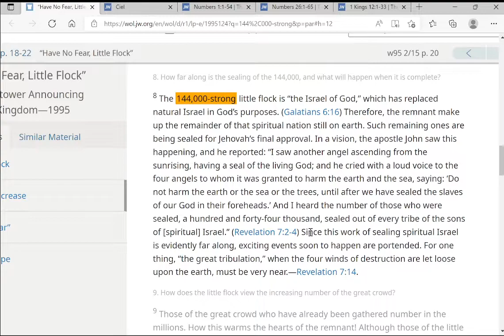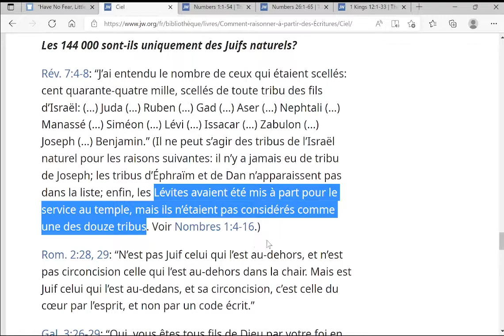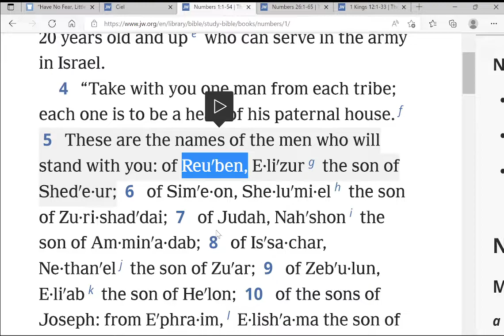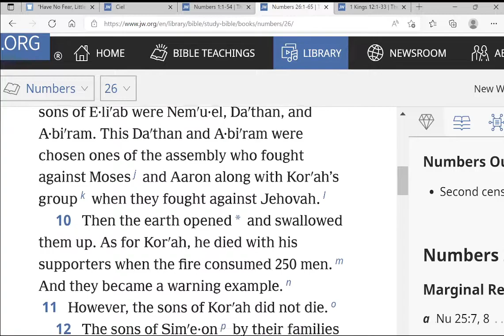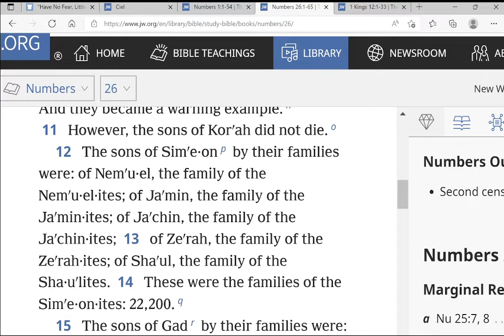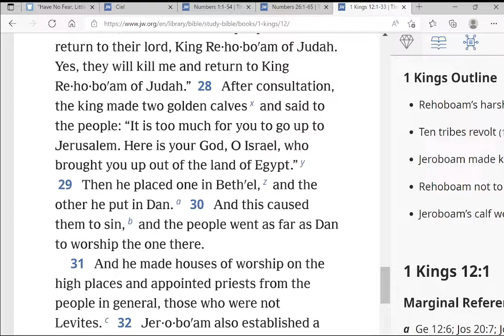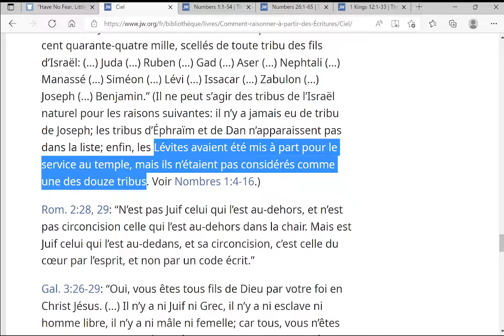The Jehovah Witness Teachings on the 144,000 in the Book of Revelation - Part 2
In this second video of the series on the JW teachings about the 144,000 who are sealed during the Great Tribulation, we go through the main arguments raised by the JW to claim that these 144,000 are NOT ethnic Jews but spiritual sons of Israel. From their own website and Bible translation, we show how they sail against the tide of biblical truth.